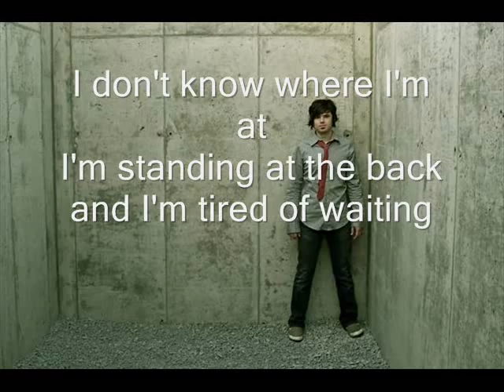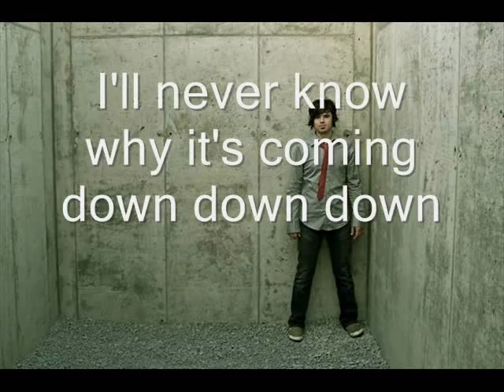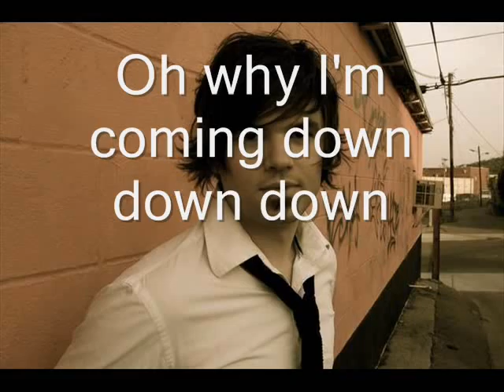down jason walker